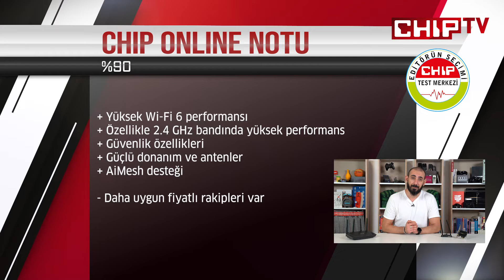Rekabetçi Oyunlar İçin Şahane WiFi: Asus RT-AX58U İncelemesi!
Bugün şöyle bir Wi-Fi yolculuğuna çıkacağız ve WiFi ’da yüksek veri aktarım hızlarına gecikmesiz olarak erişmek isteyen kullanıcılara ve özellikle masaüstü bilgisayar kullanıcılarına göre güzel bir seçeneğe yakından bakacağız.

Evet, Wi-Fi bundan 23 sene öncesinde 802.11 protokolünün ilk sürümüyle karşımıza çıktı ve saniyede 2 Mbit hıza erişebiliyor oluşuyla o dönem adeta akılları alıyordu. Şimdilerde ise bunun katbekat daha üzerinde performans sağlıyoruz ve 23 yılda Wi-Fi standardı pek çok kez evrime uğrayarak bugün sonunda Wi-Fi 6 olarak da bilinen 802.11ax’e kadar ulaştı.

Birkaç yıl önce ortaya çıkan bu yeni standardın artık olgunlaşmasıyla beraber ürünlerde de karşımıza yaygın şekilde çıkmaya başladığını görüyoruz. Yeni nesil akıllı telefonlarda da görebildiğimiz bu yeni Wi-Fi standardını elbette evlerimize yeni nesil modem ve router’larla da getirebiliyoruz. Ağ ürünleri geliştiricilerinden bu yeni cihazları görmeye başladık. Bunlardan biri de Asus oluyor ve bizlere bu yeni Wi-Fi 6 standardında RT-AX58U Router ’ını sunuyor.

Asus RT-AX58U Özellikleri Neler?
Asus RT-AX58U, şirketin son çıkarttığı router cihazlarından biri ve hem tasarımıyla hem performansıyla oldukça etkileyici duruyor. Kaslı gövdesi ve 4 devasa anteniyle beraber güçlü bir cihaz olduğunu ilk bakışta anlayabiliyorsunuz zaten. Detaylarına baktığınızda ise, bunu net olarak görebilmeniz mümkün.

Şimdi Asus ’un bu cihazı, 802.11ax, yani Wi-Fi 6 desteği gösteren bir Router. Çift bant teknolojisi mevcut, 160 MHz bant genişliği sunuyor ve 1020-QAM desteğiyle beraber kablosuz veri transferinde gerçekten de oldukça iddialı bir cihaz. Bunu zaten rakamlarla da ortaya koyuyor.

2.4 GHz frekans bandında 574 Mbps, 5 GHz bandında ise 2402 Mbps olmak üzere toplamda yaklaşık 3000 Mbps teorik hız sağlayan Asus RT-AX58U, buna ilave olarak AiMesh Wi-Fi sistemiyle de uyumlu olarak çalışıyor. AiMesh nedir derseniz, hemen açıklayalım.

AiMesh Nedir?
AiMesh sistemi, özellikle çift katlı veya geniş evler için veya evinde menzil problemi yaşayanlar için önemli bir sistem oluyor. Zira bununla beraber evde kapsama alanı bir hayli genişliyor ve bu sayede evin her noktasında internete bağlı olabiliyorsunuz. Bu kapsama alanı hadisesi son dönemde ve gelecek dönemde bir hayli önemli, çünkü artık pek çok kişinin evinde internete sürekli bağlı durumda olan cihazlar var ve akıllı ev sistemleri ile de bu kullanım çeşitleniyor. Her markanın kendine göre farklı bir çözümü yer alırken, Asus da AiMesh ile beraber birden fazla Asus router cihazını kullanarak geniş bir Wi-Fi ağı oluşturma olanağı tanıyor.

Asus RT-AX58U Nasıl Çalışıyor?
Şimdi tekrar Asus RT-AX58U’ya dönecek olursak, bu cihazı herkes alıp modeminin yanına konumlandırabilir ve bu sayede kablosuz veri iletim gücünü arttırabilir. Ancak Wi-Fi 6 desteğinden yararlanmanız için, internet erişimi sağladığınız cihazların da Wi-Fi 6 desteğine sahip olması lazım. Yani akıllı telefonunuzda veya bilgisayarınızda Wi-Fi 6 bulunması lazım. Ha, yoksa yine tabii ki selef standart olan Wi-Fi 5 üzerinden de yüksek veri transferi gerçekleştirebilirsiniz, bunda bir sorun yok.

Eğer dizüstü bilgisayar değil de, masaüstü bilgisayar kullanıyorsanız ise, o zaman bu yeni Wi-Fi’dan yararlanmak için başka bir cihaza daha ihtiyacınız var. O da bu Router’ın ekürisi olan Asus PCE-AX58BT.

Bu cihazı alıp anakartınızın PCI-E slotuna takıyorsunuz ve anten bağlantılarını da yaptıktan sonra artık bu iki cihaz birbiriyle konuşmaya başlıyorlar. Aynen Asus RT-AX58U gibi Wi-Fi 6 bağlantısını destekleyen Asus PCE-AX58BT, aralarında özel bir kanal kuruyor ve özellikle rekabetçi oyunlar için düşük gecikme süresine ihtiyaç duyan oyuncular ve yüksek bitrate’te yayın yapanlar için önemli bir çift oluyor. Bu arada bu ağ adaptörünün ayrıca Bluetooth 5 desteğine sahip olduğunu da söyleyelim.